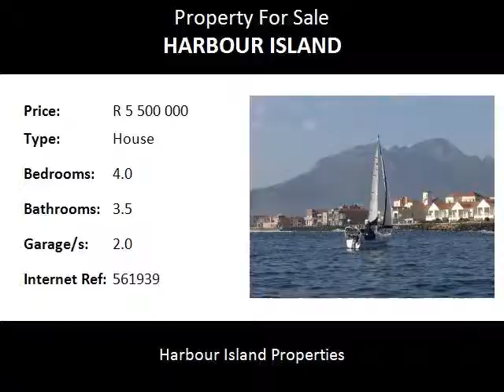4.0 Bedroom House For Sale in Harbour Island, Gordons Bay, South Africa for ZAR R 5 500 000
Bedrooms: 4.0
Bathrooms: 3.5
Garages: 2.0
Price: R 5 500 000

Property Description:

Beachfront double storey house with uninterrupted ocean views. Open lounge / dining area with a fire place. Kitchen with granite tops. Convenient guest toilet downstairs. Upstairs: 4 bedrooms and 3 bathrooms (2 en-suite). Main bedroom with large Seaview balcony.  Small garden & timber deck. Two automated direct access garages. Mooring available.

Panoramic views towards the mountains and ocean - Ultimate exclusivity and complete privacy.

Walking distance from beach, shops, restaurants and the four-star Krystal Beach Hotel.